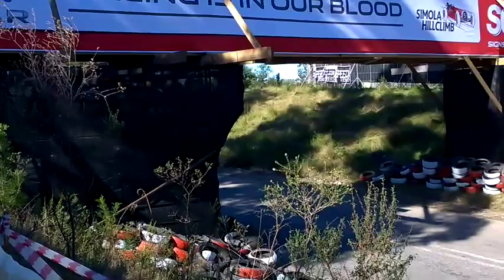Knysna Simola Hill Climb 2014 Extreme Nissan GTR Car 34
This is a compilation of clips of Car 34, a Nissan GTR with 1000hp, during the 2014 Knysna Festival of Speed Simola Hill Climb. The car driven by Dezzi Gutzeit, father of the 2012 winner Jade Gudzeit ended with one of the fastest times of the day. This car together with the Aventador was the crowd's favourite.